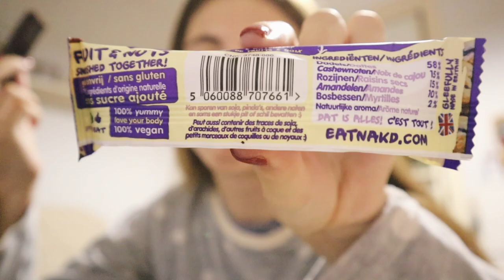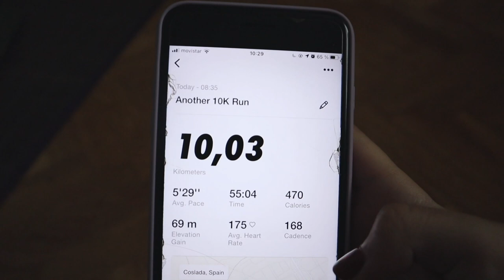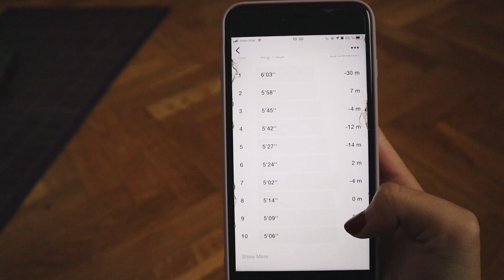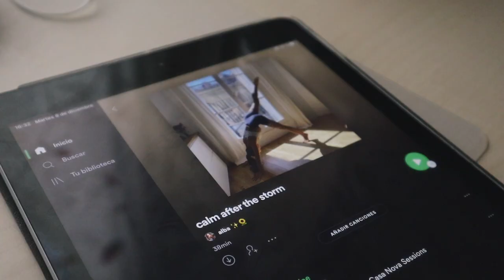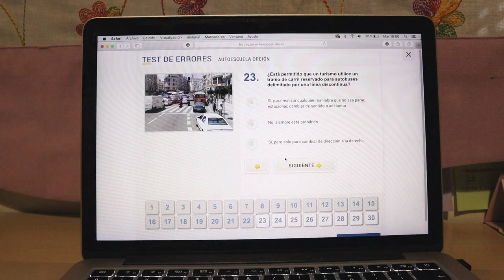Vlogmas día 8: ¡ponemos el árbol de navidad!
🌻Hablemos🌻

🌻Aspectos técnicos🌻
Final cut

🌻Sobre mí🌻
¡2716 gracias!